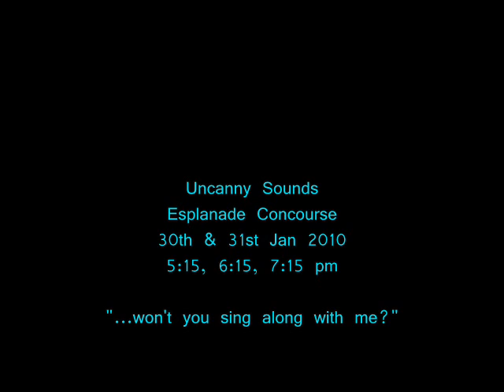Uncanny Sounds Teaser (Esplanade Prelude)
Uncanny Sounds (Juliet Pang & Clarence Yeo) will be performing 3 sets of covers & originals on both days:

Esplanade Concourse
30th & 31st Jan 2010
5.15, 6.15, 7.15pm

"...won't you sing along with me?"

Songs featured in Uncanny Sounds Teaser:
Just the Two of Us - Ralph Macdonald, William Salter, Bill Withers

See ya there! =D